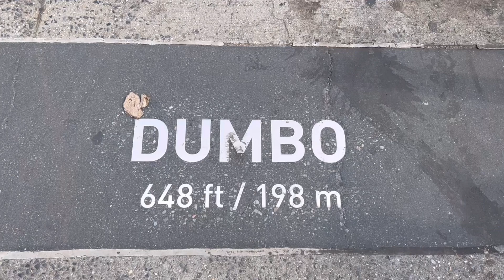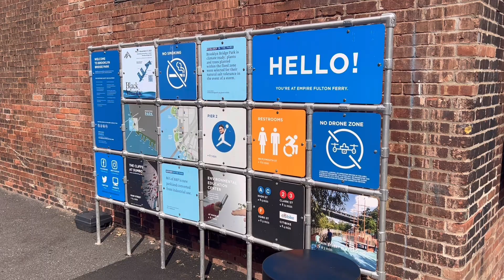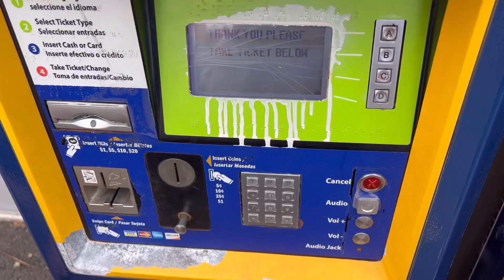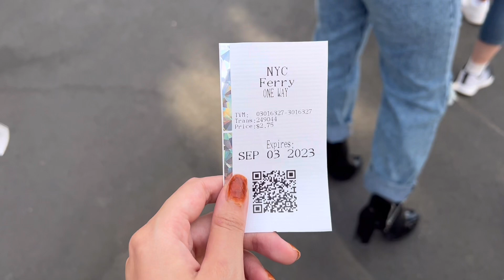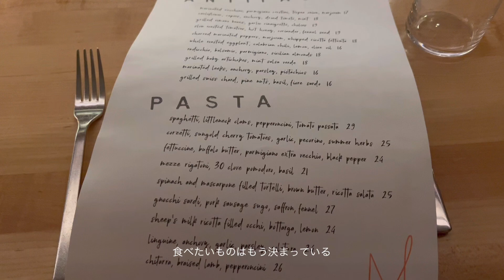【Vlog🗽】ニューヨークで過ごす土曜日｜1日ブルックリン｜初めてのNYCフェリー｜友達との楽しい時間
こんにちは🤍
ブルックリンで過ごす1日Vlogです